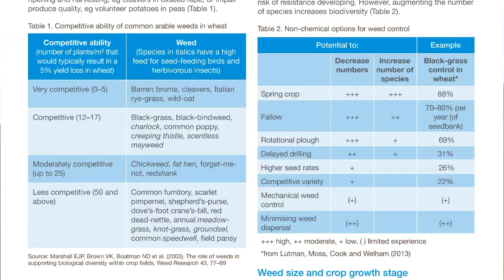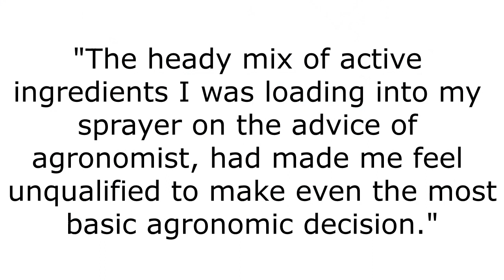Weed control decision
This weed I battle with the timing decisions for weed control in conventional crops.